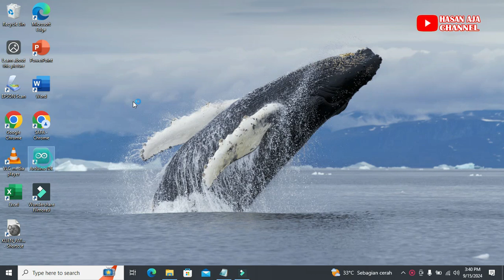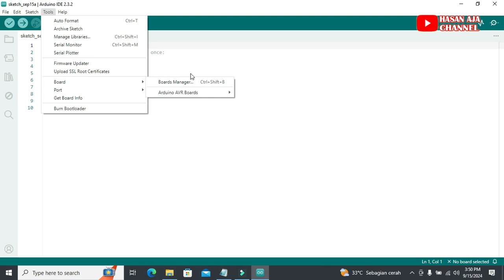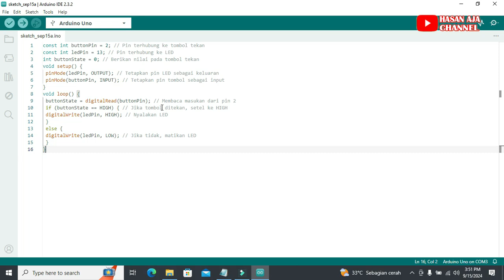Belajar Informatika Merakit Arduino Uno Membuat Lampu LED Yang Di Kontrol Menggunakan Tombol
Belajar Informatika Merakit Arduino Uno Membuat Lampu LED Yang Di Kontrol Menggunakan Tombol Untuk Pemula

Link script program :
Merakit lampu LED yang di kontrol menggunakan tombol